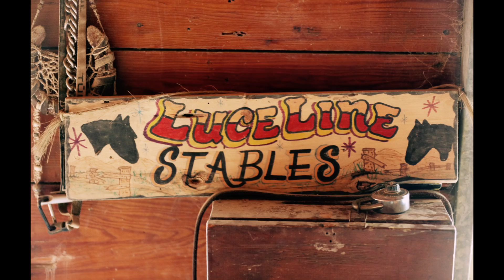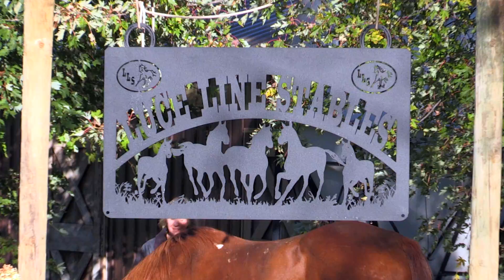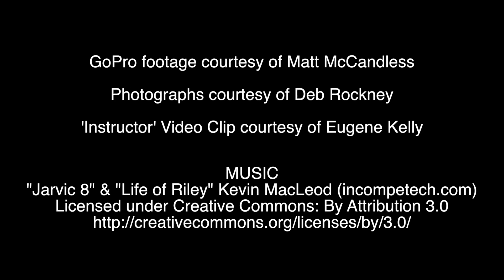Luce Line Stable Promo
Promotional video produced for Luce Line Stable in Watertown, MN - Board your horse today!

Created by Andrew Graham

2015 Luce Line Productions
"Like" us on Facebook!